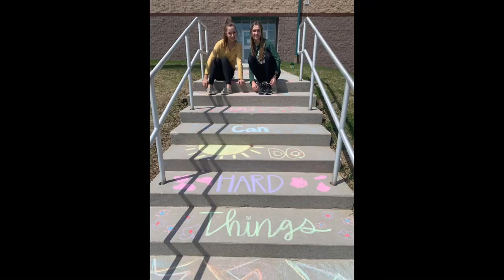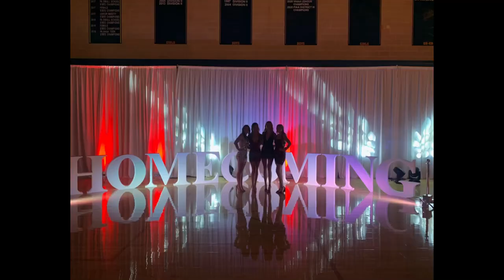2022 in picture form :)